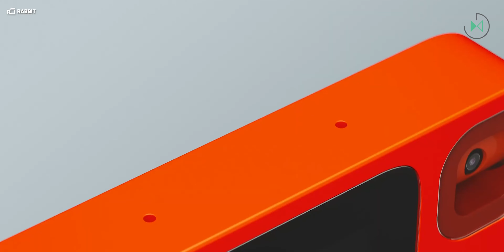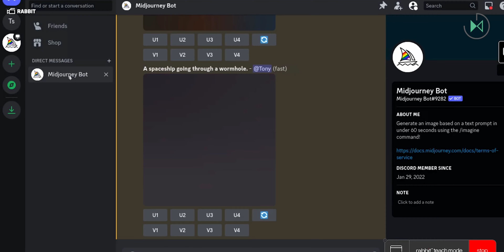This STRANGE GADGET can do anything with your voice: Rabbit R1